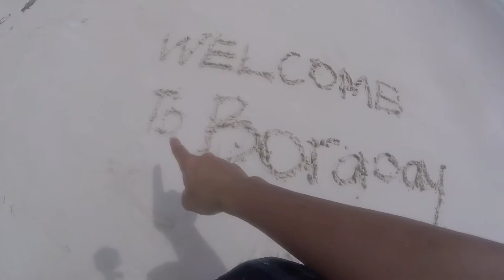Boracay - Boracay trip | GOPRO MALAYSIA